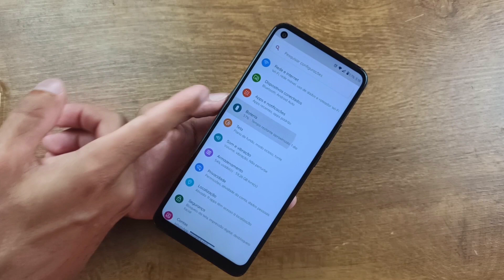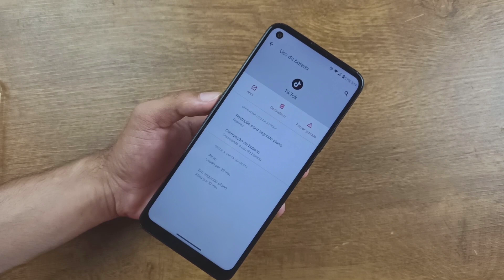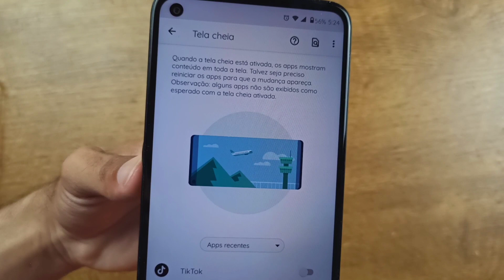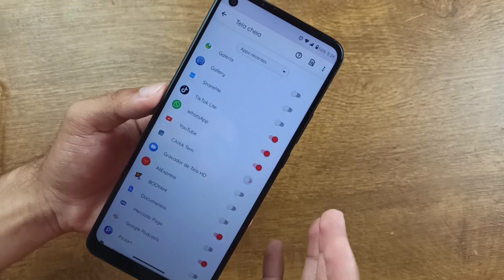MOTOROLA - SUPER DICA que vai te DEIXAR mais TEMPO LONGE das TOMADAS e como ativar a TELA CHEIA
Fala pessoal, vídeo mostrando duas dicas para seu MOTOROLA, uma para o economizar bateria e outra de como ativar a tela cheia em aplicativos🎥🎥